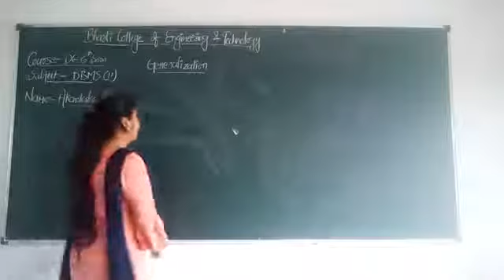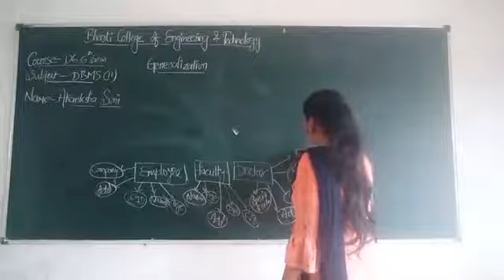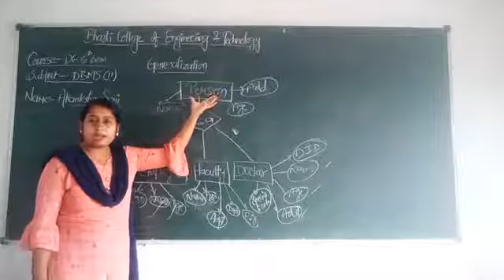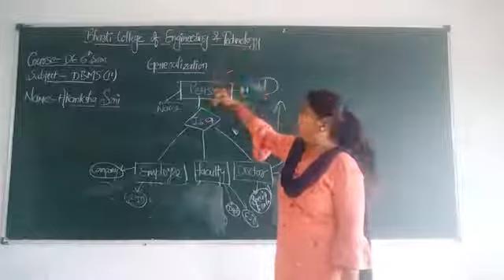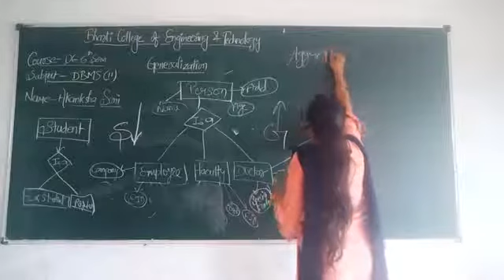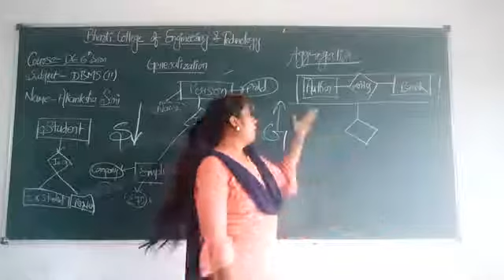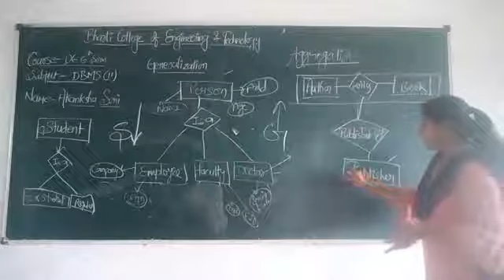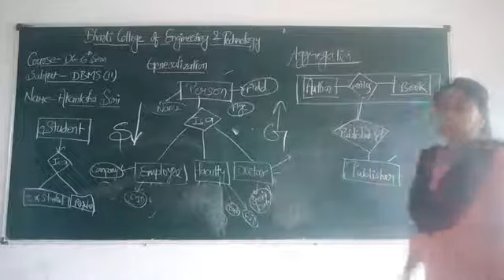DIP. 6TH SEM-DBMS-GENERALIZATION SPECIALIZATION AND AGREEGATION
BY AKANKSHA SONI